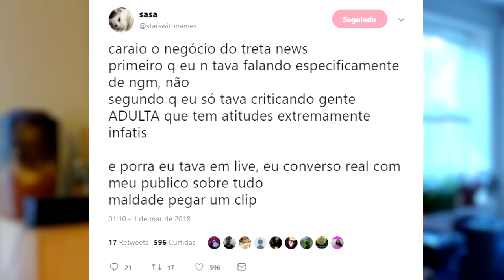Rezende volta a reclamar do "Em Alta", Jon Vlogs manda indireta para Neagle?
Rezende reclama do Youtube e Jon Vlogs gera polêmica